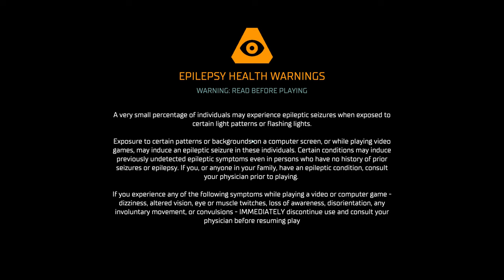Dead Space Remake | PC Gameplay | Part - 8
After Isaac launches an emergency beacon crafted by Temple in the mining bay, the signal is tracked by USM Valor, but they succumb to the Marker's influence, having picked up Chen's pod, causing the Valor to crash into the Ishimura. Isaac and Hammond board the former to recover its singularity core and fix an escape shuttle Hammond found. Onboard, the two learn that the Valor had already been contacted by someone aboard the Ishimura and had orders to destroy the ship at all costs. The pair find the core, but Chen attacks Hammond, who sacrifices himself to kill Chen. Isaac retrieves the core and narrowly escapes the Valor before its destruction. Returning to the Ishimura, he encounters a guilt-ridden Kyne, who convinces Isaac and Kendra that they should return the Marker to Aegis VII to stop the outbreak.

While helping Kyne recover the Marker, Isaac re-encounters Mercer, who kills Temple before being crushed to death by Necromorph growths.

🖥️ PC Specs
GPU: NVIDIA GeForce RTX 4070Ti Super
CPU: 12th Gen Intel(R) Core(TM) i7-12700K
Memory: 32 GB RAM (31.79 GB RAM usable)
Monitor: Dell Alienware AW3225QF
Current resolution: 3840 x 2160, 240Hz
Operating system: Windows 11 Pro